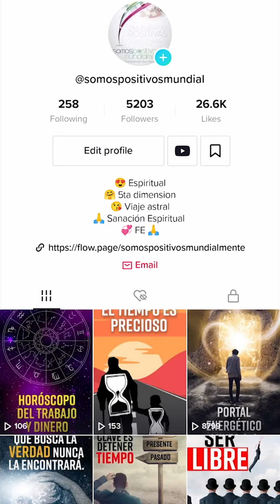La Ley Espiritual de La Fe